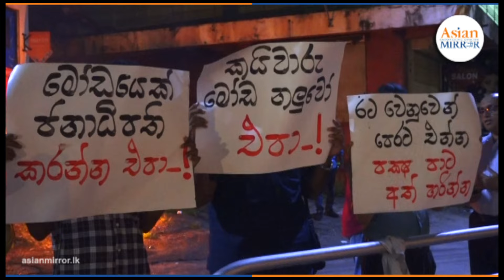මෝඩයෙක්, කයිවාරුකාරයෙක් ජනපති කරන්න එපා